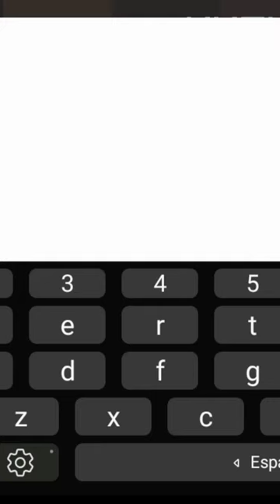la semilla MAS RARA de todo Lostminer!! 😱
acá te muestro una de las semillas más extraña de todo Lostminer, en esta un error de generación provocó que aparezca lana naturalmente.
¿por qué habra pasado?
basicamente te muestro Lostminer seeds